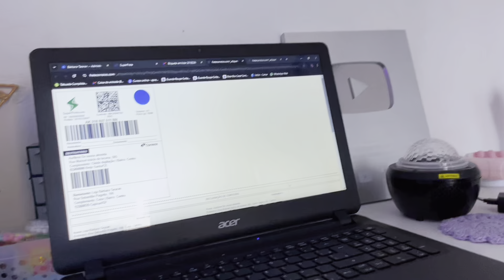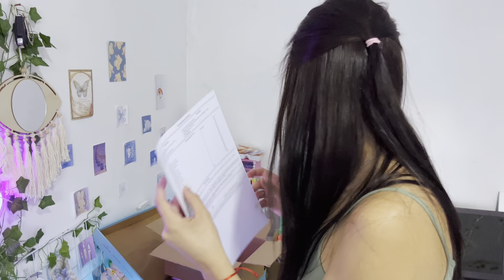ENCOMENDA DE 32 ACESSÓRIOS, MAIOR PEDIDO DA LOJA😱